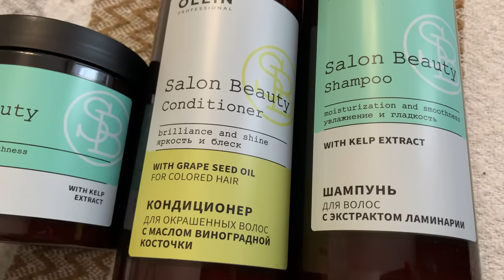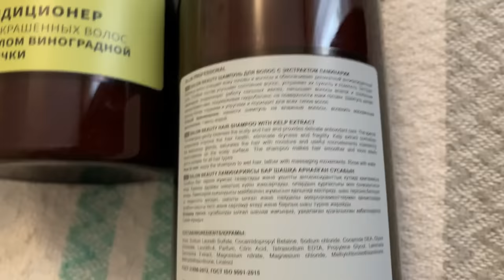Влог/Покупки Wildberries/Pharmacosmetica/Как отметили Новый год 🎄